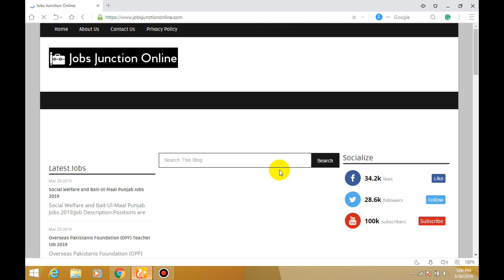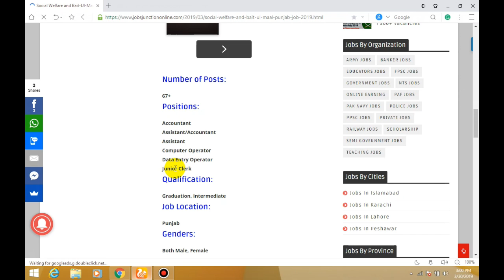Social Welfare and Bait-Ul-Maal Punjab Jobs 2019